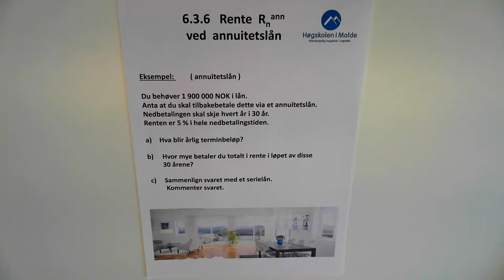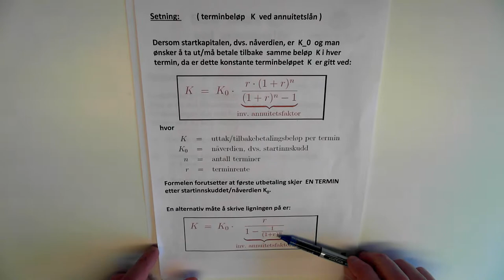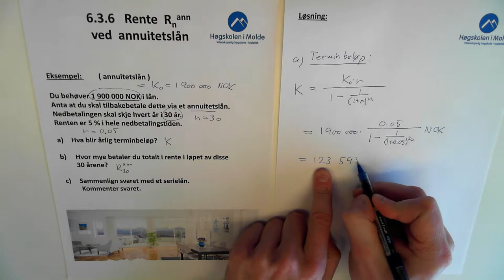06-K-17 R_n_ann, eksempel